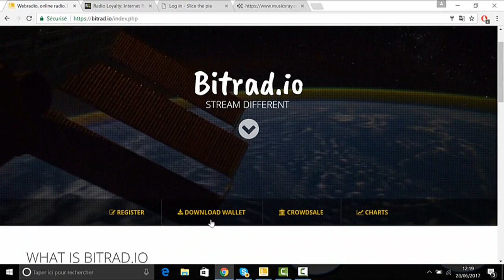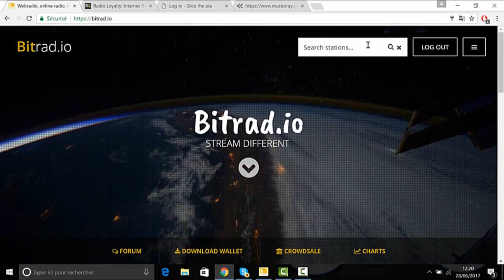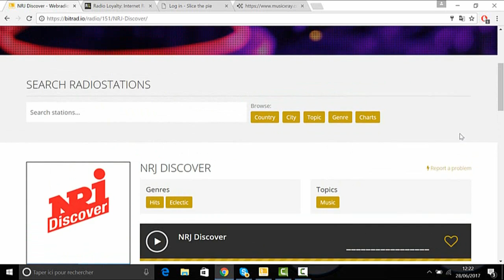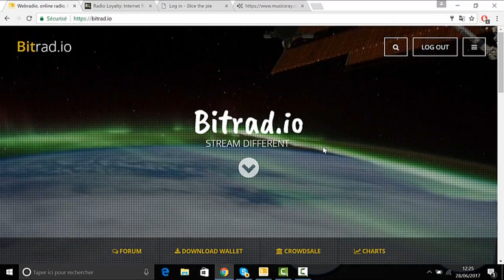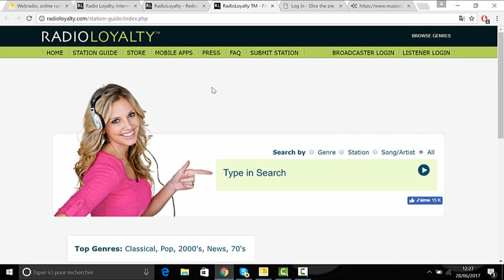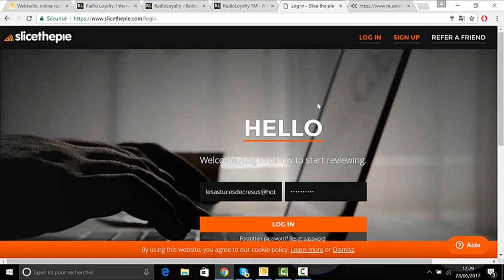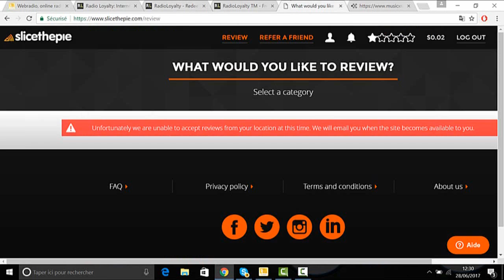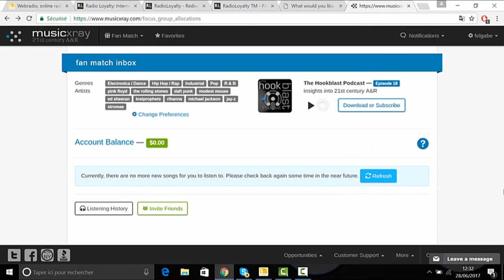Gagner de l'argent en écoutant de la musique !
Hey, nouvelle vidéo ou je vous présente quatre plateformes vous proposant d'être rémunéré pour le simple fait d'écouter de la musique !

Voici les liens des différents sites présentés :

le projet est encore sous ICO mais la monnaie serra échangeable d'ici peu sur les plateformes livecoin et poswallet.